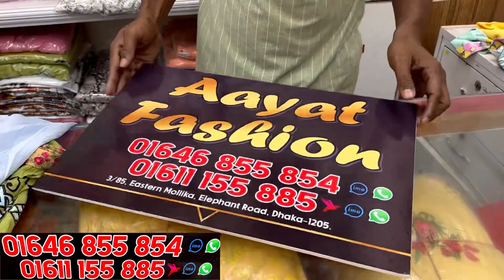Cute cute branded teenagers 1pc/tops collection at wholesale price | ব্রান্ডের টপস,ওয়ানপিস